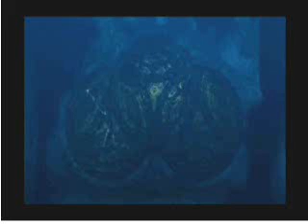Tomb Raider Underworld E3 Gamespot Coverage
E3 gamespot coverage of Tomb Raider Underworld